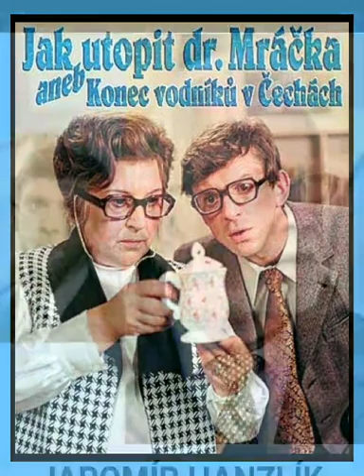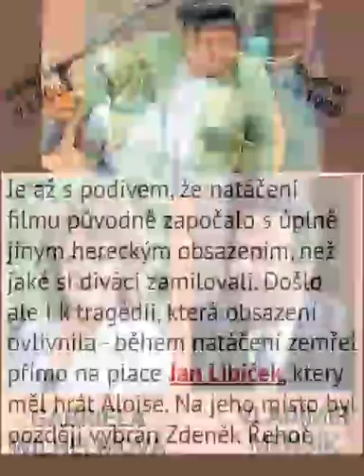HERCI Z KOMEDIE "JAK UTOPIT DR. MRÁČKA ANEB KONEC VODNÍKŮ V ČECHÁCH" (1975)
Jací byli herci tehdy a jací jsou dnes.